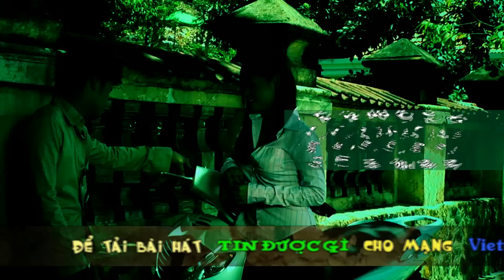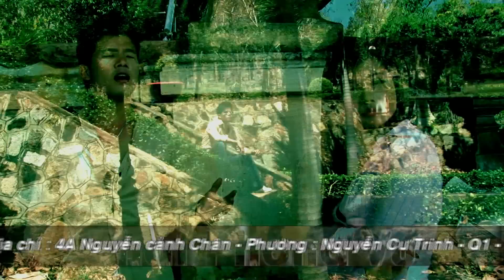tin duoc gi(track them)HDV-Final-1440x1080.mp4